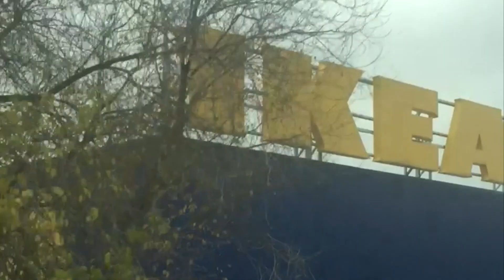VLOGMAS 1: Me Voy a IKEA + y Mucho Mas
ABREMEEEEEEEEE!
Hola chic@s!!! Como va la semana? seguro que genial, y sino fuerza que ya queda menos para el finde, Hoy miércoles os traemos un vlog mas, el primero sentimos no hacer de todos los días,pero al ser dos no disponemos de cámara para las dos y seria un caos, Si queréis proponernos cualquier cosilla comentarnos o escribirnos por nuestras redes sociales que nosotras estaremos encantadas de contestaros, sois geniales, BESITOS gigantescos y mundiales para todos!
AHHHHHHHH POR CIERTO, tenemos un sorteo! es de ny por si os apetece participar!!!

MUCHO AMOR PARA TODOS!

* Si quereis cotillearnos esta son nuestras redes!!:

- 21 buttons :(el de cecilia) es :  ceci_whynot
                        (el de maribel) es : maribell

- ENSUEÑO
-DE PASEO